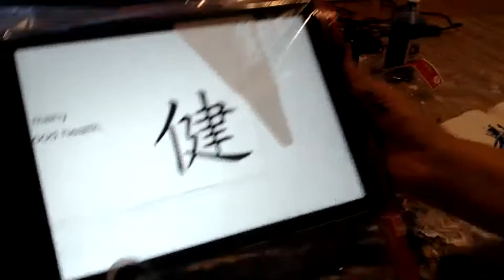Arty Bean Live Painting Chinese Characters and Abstract Man